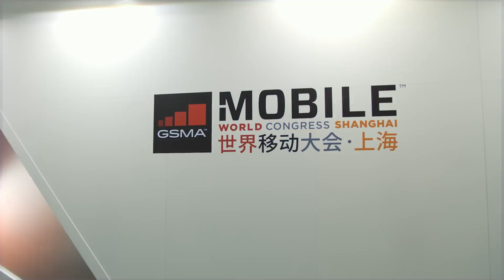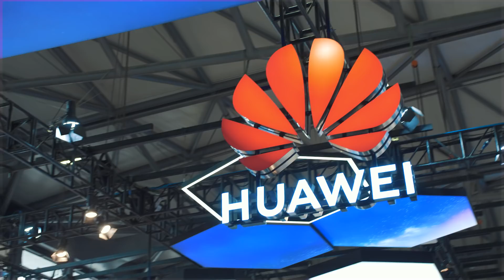The Hi-Talk: Creating A Digital Identity Ecosystem with Jai Rajaraman (APAC)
On the first day of Mobile World Congress Shanghai 2018, we met Jai Rajaraman, Global Head of Technology APAC. He shed some light on the tech market in the Asia Pacific region and we were to find out that, here, it's all about digital identity. Not jusurprised st facial or fingerprint recognition to unlock your phone, but biometric authentication in all aspect of the human life, including healthcare. Listen on Jai's plans to create a digital identity ecosystem!